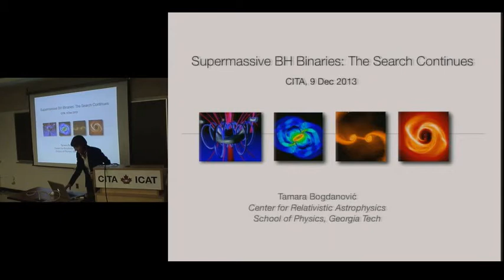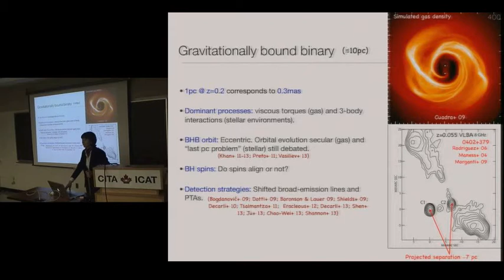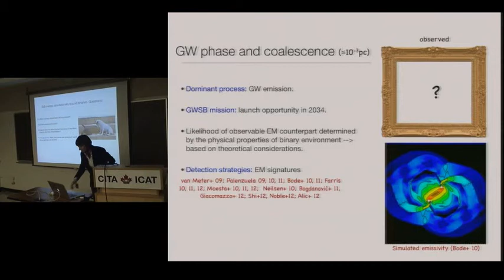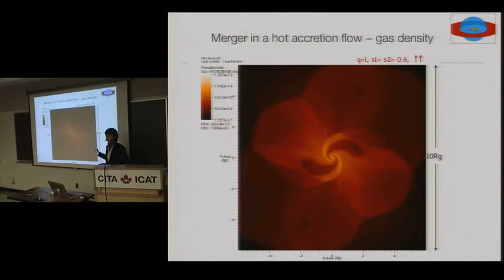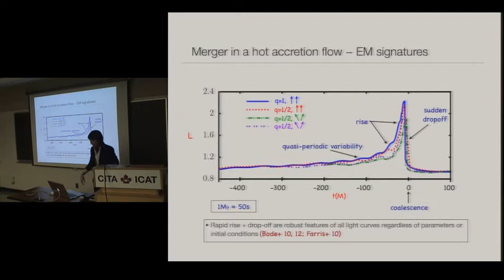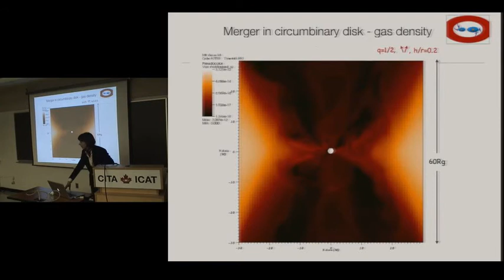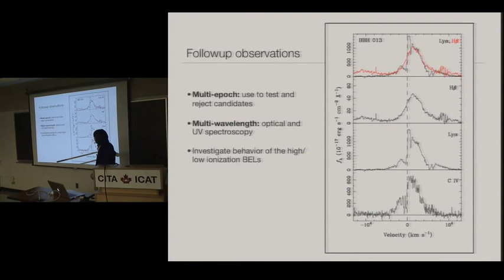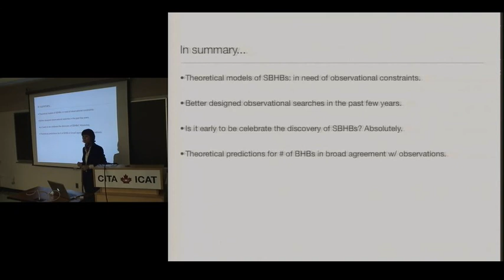CITA 556: Supermassive black hole binaries: the search continues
Title: Supermassive black hole binaries: the search continues
Speaker: Tamara Bogdanovic
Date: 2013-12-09